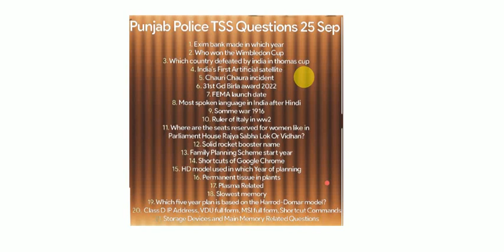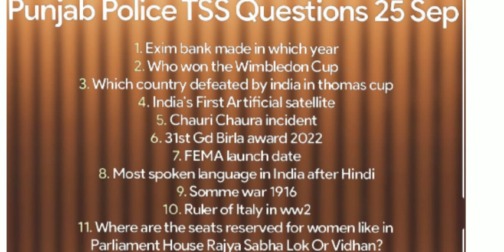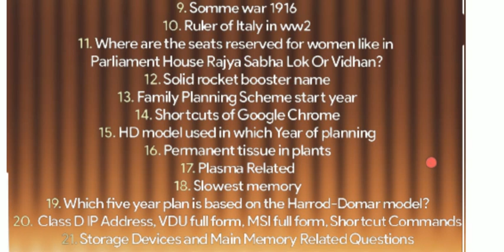Punjab Police Constable TSS | 25 September Exam Review | ਅਗਲੀ ਸ਼ਿਫਟ ਵਾਲੇ ਜਰੂਰ ਦੇਖੋ ਵੀਡਿਉ